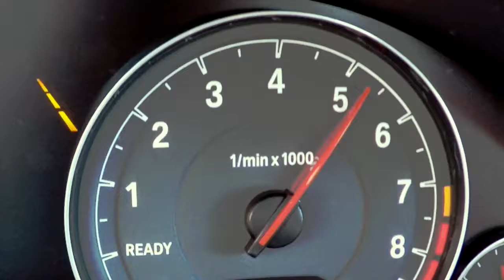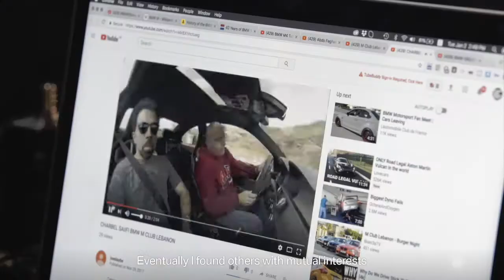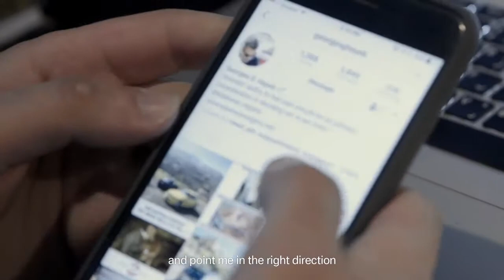MUST WATCH! First Episode of MPOWERME in Abu Dhabi.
Watch the first episode of MPOWERME in Abu Dhabi with the BMW M3 with Competition Package in Twilight Purple.
Follow their journey to discover how BMW M made its way across the Middle East.